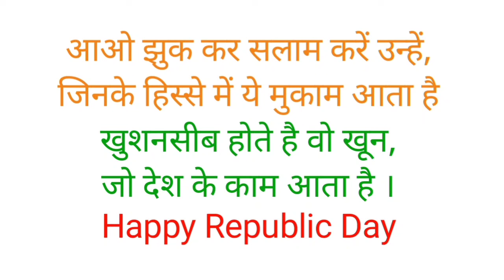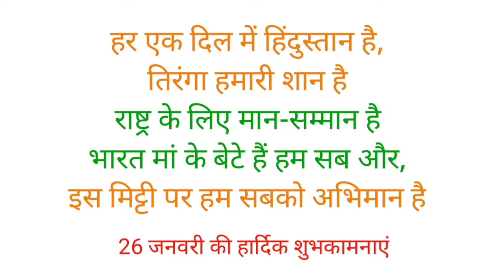happy republic day wishes 2024 | happy republic day status | 26 जनवरी की शुभकामनाएं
happy republic day wishes2024 | happy republic day status | 26 जनवरी की शुभकामनाएं

Republic Day wishes
Republic Day shubhkamnaen
Happy Republic Day wishes new style
happy Republic Day wishes someone special

26 January ki shubhkamnaen message
26 January wishes message
26 January status 2024
26 जनवरी की शुभकामनाएं